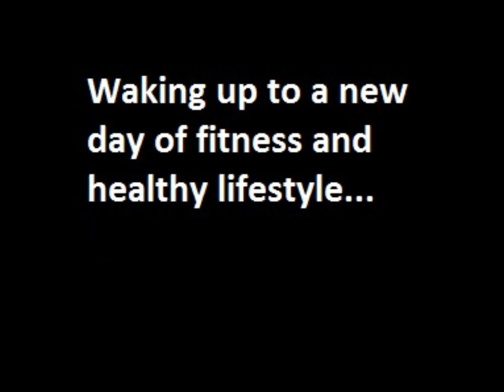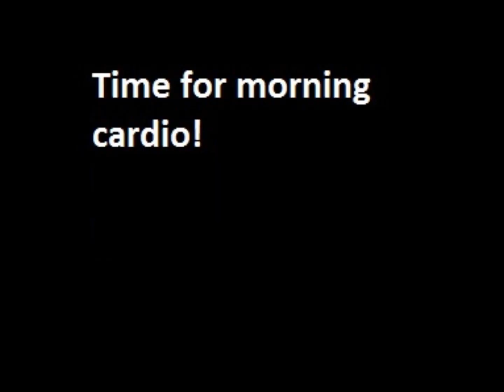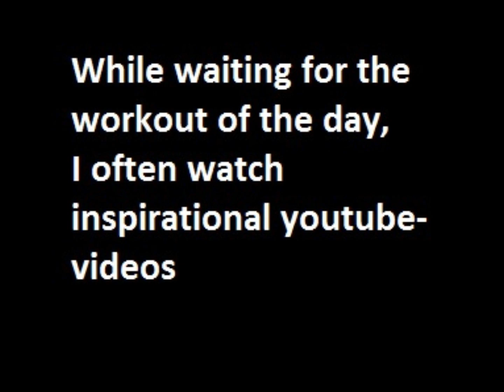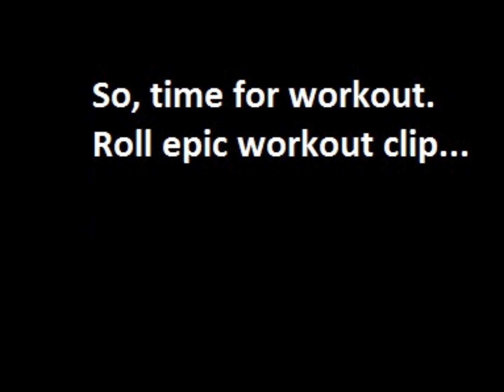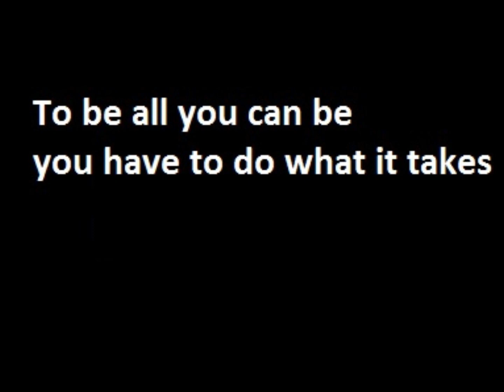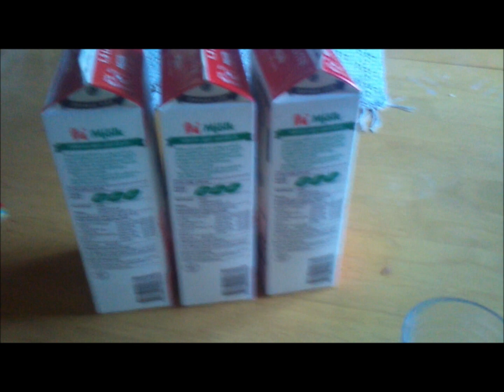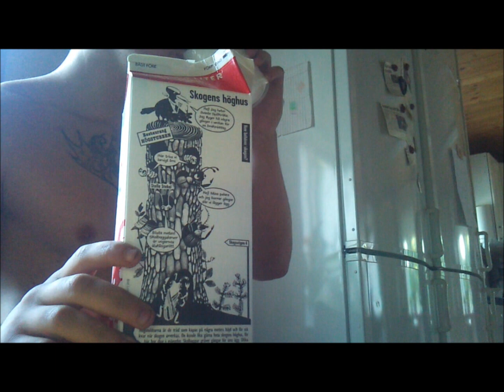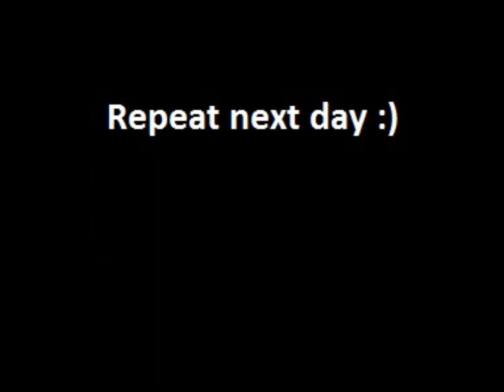Just another day living the fitness lifestyle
Cannonball shows you an average day in his life